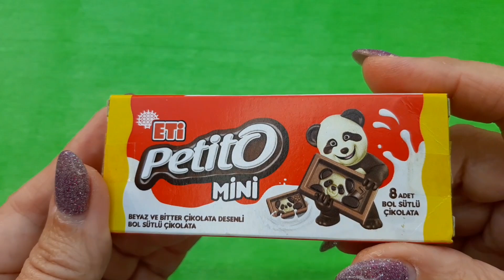ASMR - What tastes better: a Snickers bar or mini chocolates Petito? Unpacking chocolates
We're going to do a fun comparison of two popular sweets: the classic Snickers bar and the mini Petito chocolates! Dive into the unboxing process, where we'll not only open each package, but also enjoy their textures and sounds. Find out which of these desserts will hit your taste buds more and share your opinion in the comments! Let's enjoy a sweet moment together! 🍫✨

open candy, ASMR, satisfying, oddly satisfying, unboxing sweets, unpacking candies, chocolate mini Petito, Snickers bar, yummy chocolate, yummy sweets, sweets from Petito